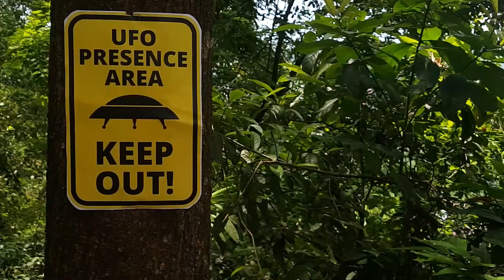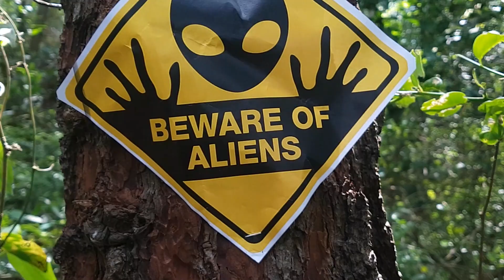WARNING!!!! Siren Head attack ....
Siren Head attack
Beware of Aliens !!!

I'm going to break into danger area to explore the monster siren head